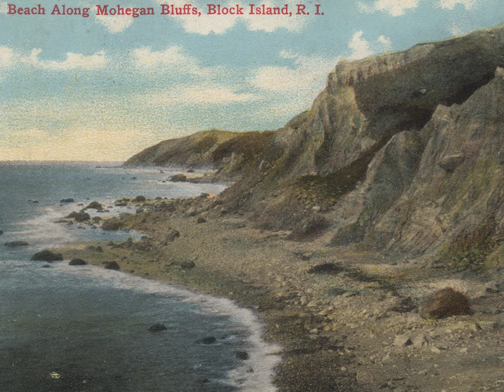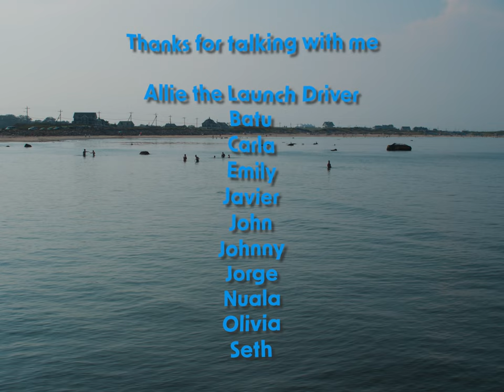Snippets of summer on Block Island | Small Hours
Welcome to Block Island: holiday hotspot for wealthy tourists, and seasonal home for the workers who keep the place running.

Like many picturesque New England islands, Block Island, Rhode Island was once powered by fishing, but has come to be known as a venue for vast wealth and summer tourism. However, as the short film Small Hours (2022) captures, it’s still the working class that keeps life there afloat. The US director Charlie Weber’s film is akin to flipping through a photo-book focused on the experience of the hotel employees, restaurant servers and trail guides who make the island their seasonal home. Drifting between scenes featuring mostly young or foreign-born workers, and interspersed with images of old postcards, Weber’s free-flowing film draws out the motivations, pastimes and personalities of the people who make the laid-back island experience possible.